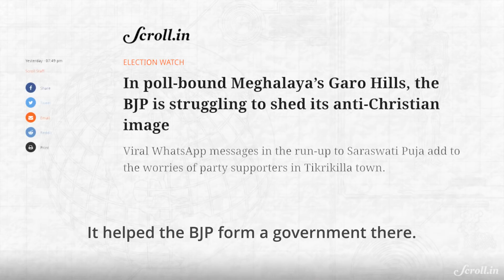Meghalaya Assembly Polls: Mukul Sangma vs Conrad Sangma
"We will never try to influence the eating habits of individuals, will maintain secular fabric of the nation," Conrad Sangma, son of the late P A Sangma and leader of the National People's Party speaks on a possible post-poll tie-up with the BJP in the predominantly Christian state of Meghalaya.